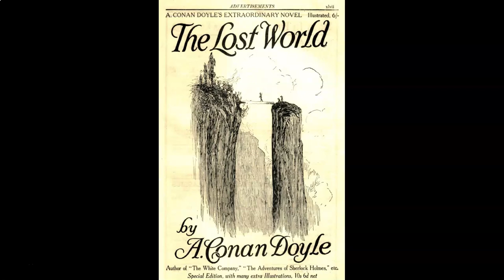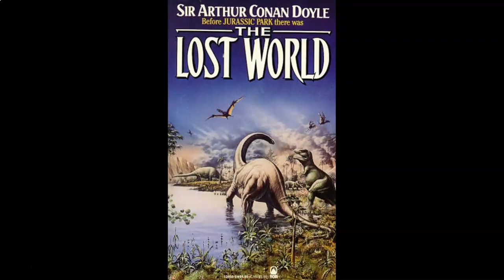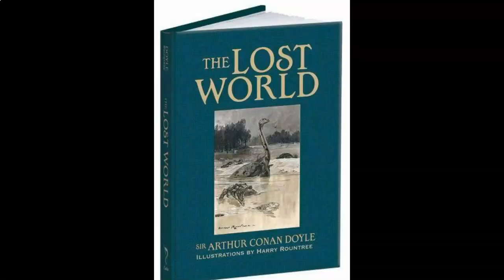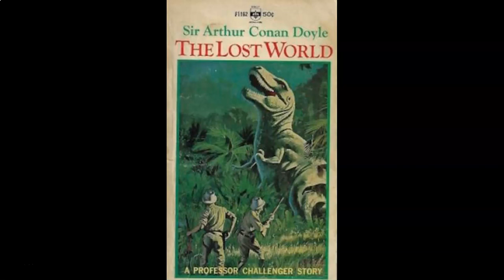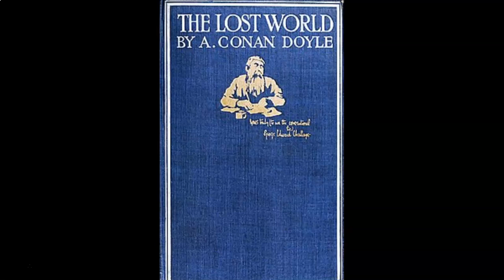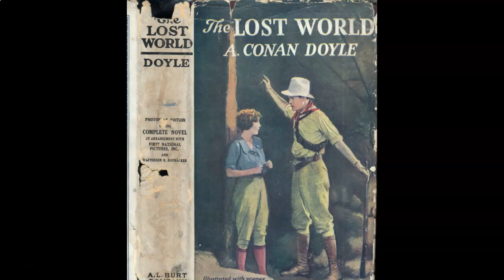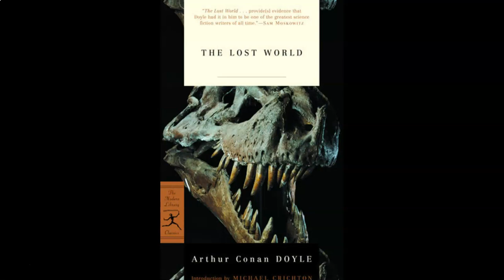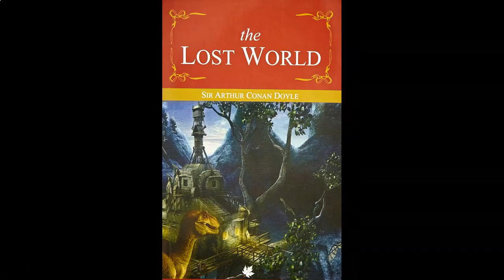Edgar Rice Burroughs Mini-Podcast #60: The Lost World, Chapters 9 - 12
We discuss the next four chapters of The Lost World. The story goes into hyperdrive with death, betrayal, dinosaurs, and discoveries.